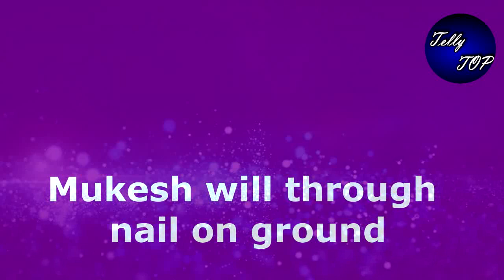Yrkkh: oh no!! मकान के हक के लिए हुई लड़ाई में घायल होगा कार्तिक, उड़ेंगे होश